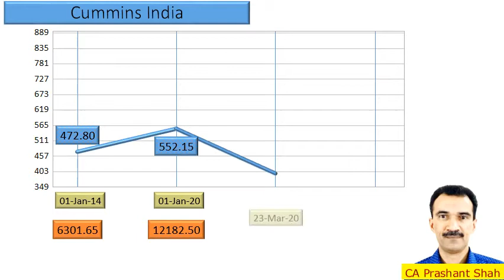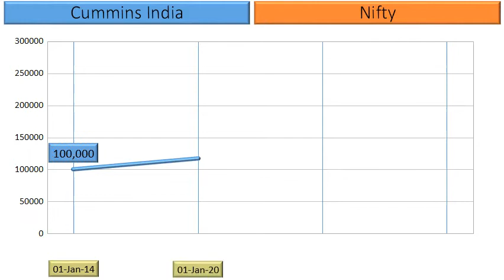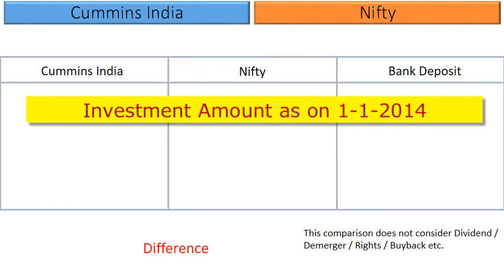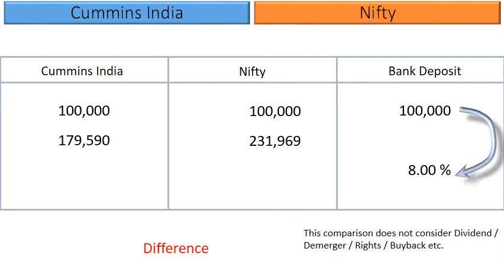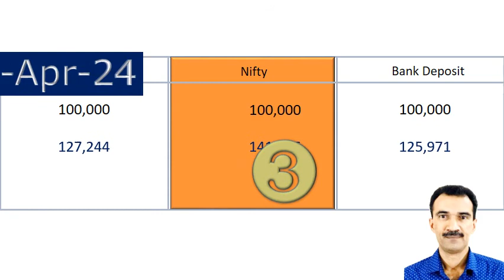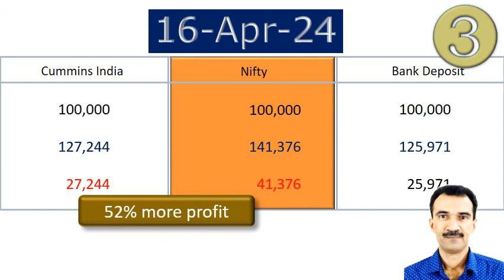Cummins India Share Analysis